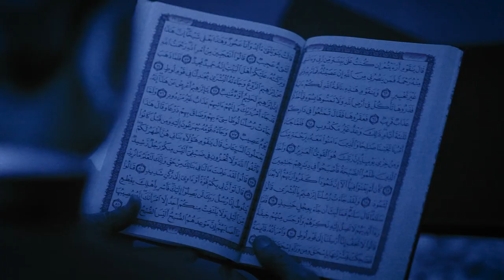تێرامان له‌ ئایه‌ته‌كانی قورئان ١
تێرامان له‌ ئایه‌ته‌كانی قورئان
تێڕامان لە ئایەتەکانی قورئان